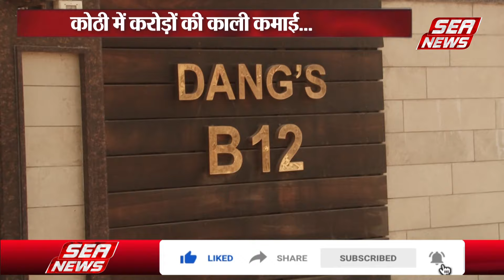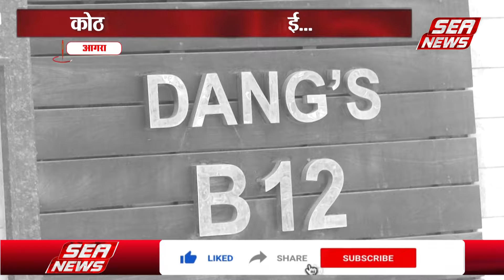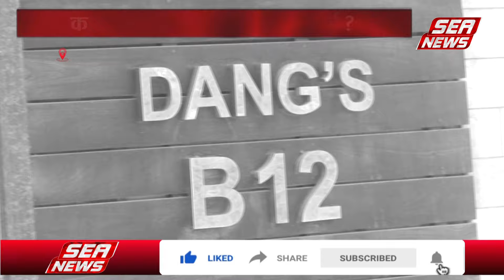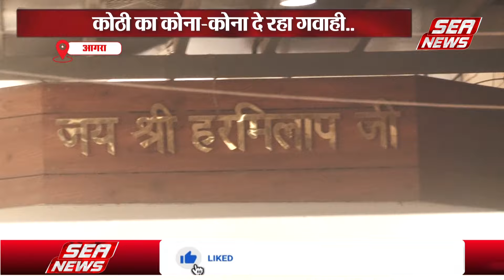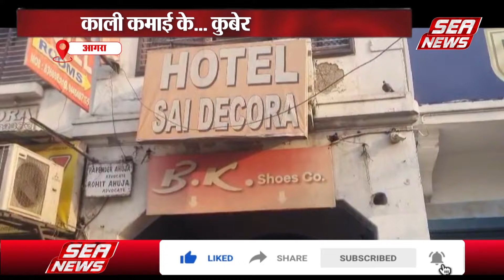Agra IT Raid : काली कमाई के कुबेर | Income Tax Raid Agra | Bk Shoes | Manshuk & Harmilap Footwear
आगरा में चल रही इनकम टैक्स की रेट में पहुंचे आयकर अधिकारियों की होश उसे समय उड़ गए जब उन्होंने शहर के जूता कारोबारी के घर से करोड़ों रुपए का केश देखा... यह कैश इतना था कि इसको गिरने के लिए बैंक कर्मचारी नोट गिनने की मशीन के साथ बुलाए गए इस छापे नाम कई ऐसे सवाल अपने पीछे छोड़े हैं जिनका जवाब मिलना बहुत जरूरी है क्योंकि यह रकम है ही इतनी बड़ी विशेष में बात करेंगे आगरा में पड़ी इसी इनकम टैक्स रेड की... सबूत की... और सुरागों की...

"🌊 Welcome to Sea News Agra Channel! 🌊

सबसे नवीनतम अपडेट की तलाश में? अब और कहीं नहीं देखें! Sea News Agra है आपका प्रमुख स्रोत हिंदी समाचार कवरेज के लिए। हम आपको राजनीति, मनोरंजन, बॉलीवुड, व्यापार, खेल और भी से जुड़ी ताज़ा खबरें लाते हैं। हिंदी में लाइव अपडेट और ब्रेकिंग न्यूज़ के लिए बने रहें।

👉 हमें सोशल मीडिया पर फॉलो करें और और भी अपडेट पाएं:
Facebook पेज:  / seanewsofficial

Sea News आपके लिए सम्पूर्ण हिंदी समाचार का एक मंच है, जो भारत और दुनिया भर से कवरेज प्रदान करता है। चाहे वो शीर्ष समाचार हों, ताज़ा खबरें, स्वास्थ्य अपडेट, खेल की हाइलाइट्स, व्यापार की जानकारी, मनोरंजन की खबरें, राजनीतिक विकास, स्थानीय घटनाएँ, या आध्यात्मिक ज्ञान, आपको यहां सभी कुछ मिलेगा, हिंदी में, सिर्फ Sea News Agra Channel पर।